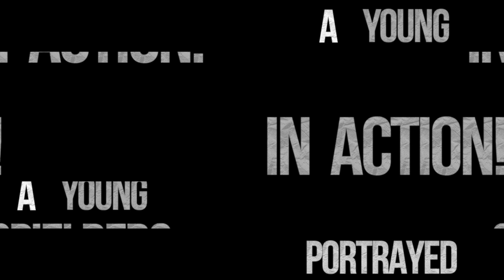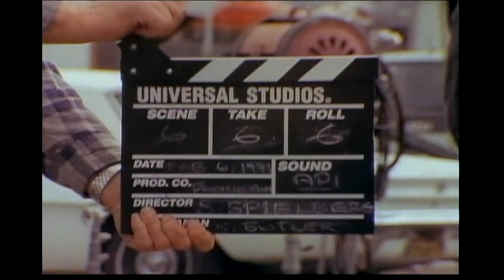Spielberg - ABC Promo Fabelmans/Reflections of Evil